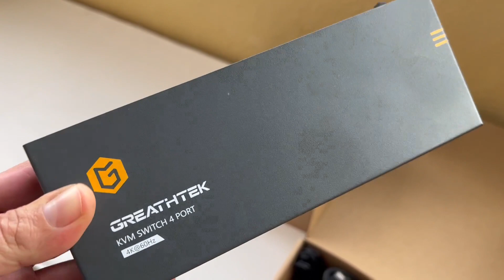GREATHTEK KVM Switch 2 Monitores 4 Puertos 4K@60Hz, Multi trabajo en espacio reducido